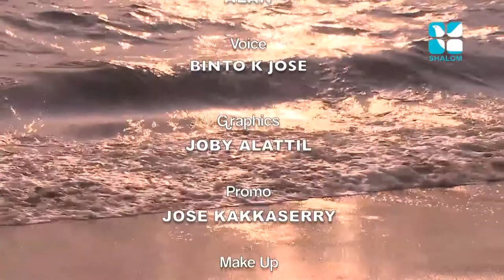Joshua Epi 46- Fr James Thottiyil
Shalom TV